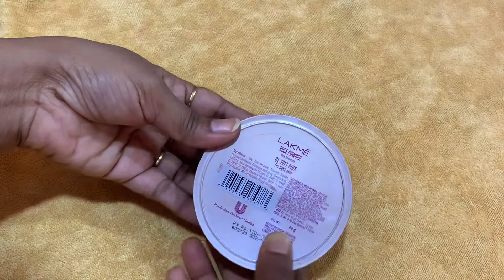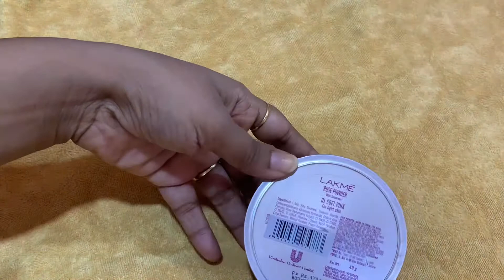Lakme Rose powder with suncreen review | 01 soft pink | lakme compact |best loose powder under 100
Hiiii everyone.

Purchase Links-

👉All the products used in this channel ,are the products I like using.
👉I hv never tried to push products on any one.I only recommend products based on my personal experience.